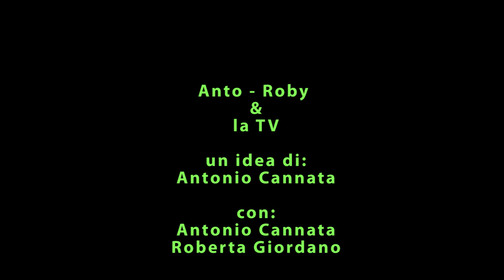Anto&Roby e la TV - 4° puntata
4° puntata di Anto & Roby e la TV la nuova sit Comedy
puntata sport, la moto GP